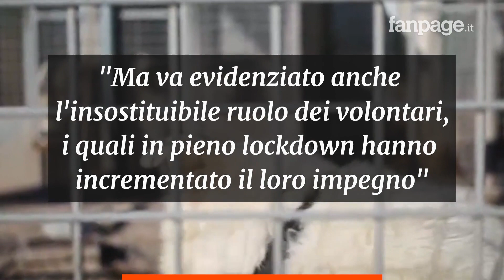Boom adozioni di animali nell'anno del lockdown: "Il piccolo miracolo della pandemia"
Boom di adozioni per cani e cani e gatti nel 2020. Nell’anno della pandemia l’ong animalista Enpa ha trovato casa in Italia a 8.100 cani e 9.500 gatti, oltre il 15 percento in più rispetto al 2019. In alcune città la percentuale di animali che hanno trovato casa sono arrivate anche al 20 o al 40 percento. A Monza addirittura il rifugio Enpa è rimasto senza cani a dicembre.